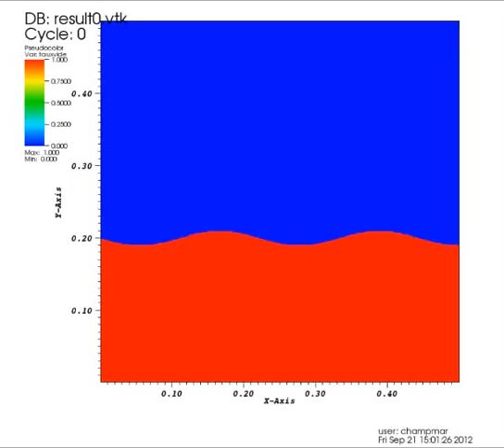Air-water Rayleigh-Taylor instabilities computations (joint work with Aude Champmartin)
Air-water Rayleigh-Taylor instabilities, grid 400x400 using a Lagrange-remap Finite Volume scheme and an anti-diffusive strategy for capturing the interface (related are Lagoutière-Després 2002 and Kokh-Lagoutière 2010). About 1 day of computation (sequential code). GPU code porting is intended to compute the same problem in half an hour.